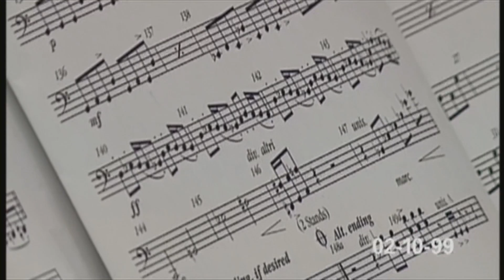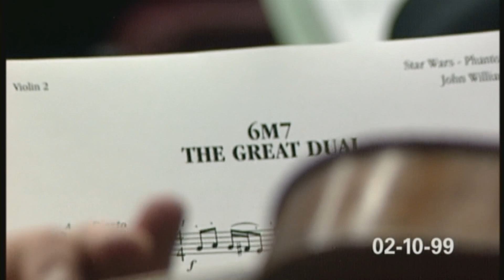Star Wars Episode I: Movie Music Webisode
Webisode from Star Wars Episode I: The Phantom Menace.